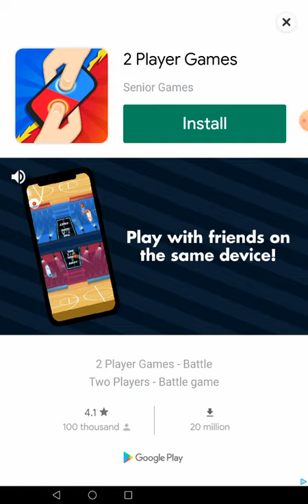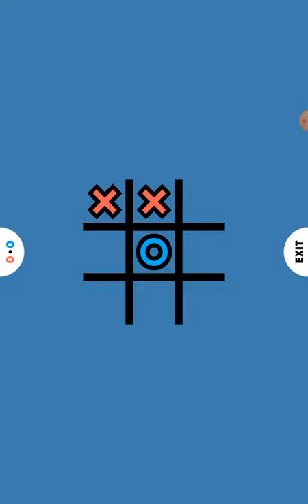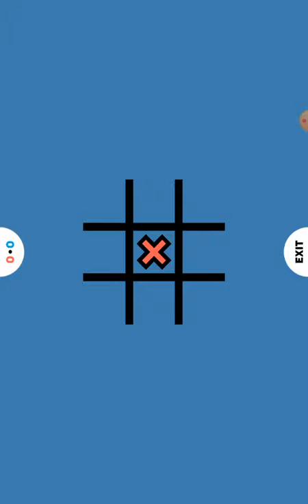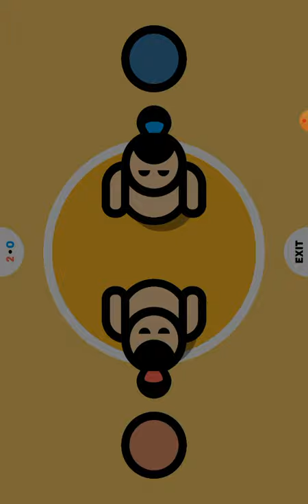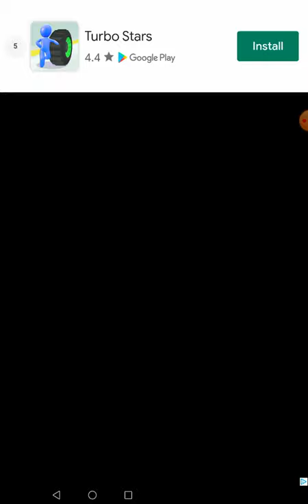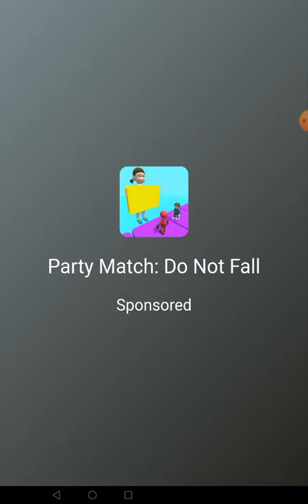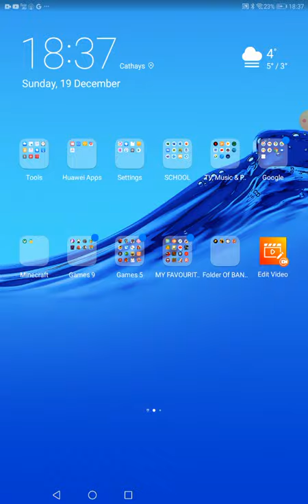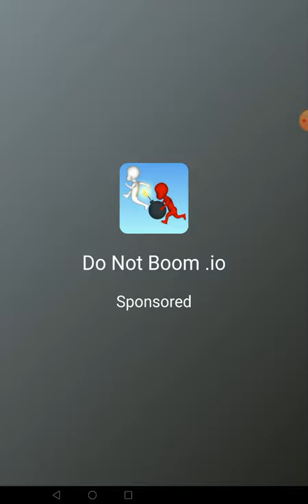2 PLAYER GAMES WITH PHOEBE